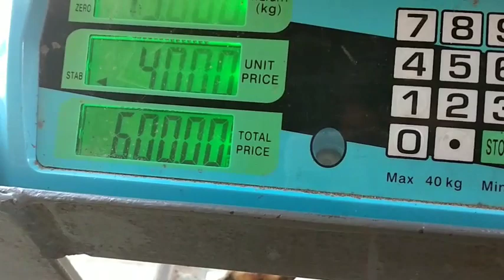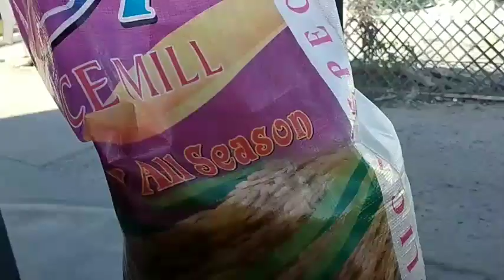Ayuda sa mag ina na kapwa may sakit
publish December 27,2020
ayuda saag ina na kapwa may sakit na dinaramdam na kinakailangan Ng karampatang lunas lumpo Ang ina nasa wheelchair may sakit din Ang anak na taga tulak Ng wheelchair at namamalimos sa malayu para mabuhay.